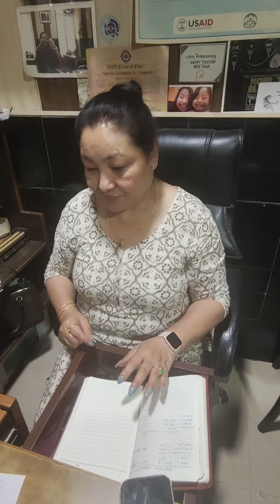real iron woman running tibetian food restaurant